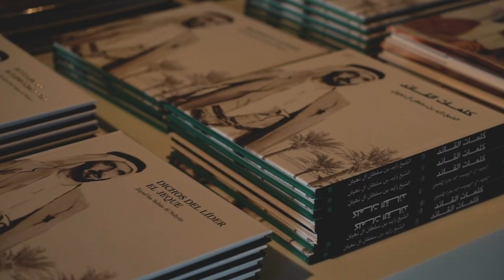Al Jahili Fort | Historical Places in Abu Dhabi | Experience Abu Dhabi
Make sure to visit Al Jahili Fort, an historical place in Abu Dhabi’s garden city - Al Ain.

Since opening its gates in 2008, Al Jahili Fort – set in Abu Dhabi's lush garden city of Al Ain, about an hour and a half away from the capital – has been a focal point of activities associated with the philosophy, culture and heritage of Abu Dhabi. Al Jahili is one of the largest forts in the UAE, built in the 1890s on the orders of Sheikh Zayed bin Khalifa Al Nahyan, also known as Zayed the First, as the home to members of the ruling Al Nahyan family.

Between 2007 and 2008 the fort was impeccably restored. Transformed into a cultural centre and tourist attraction, it now houses a permanent exhibition devoted to Sir Wilfred Thesiger, the intrepid explorer, travel writer and photographer who, with his Emirati and Omani companions, crossed the world's largest sand mass, the Empty Quarter (Rub' al Khali), twice in the 1940s. Al Jahili Fort is also home to a temporary exhibition gallery. Surrounded by a lush park, this enchanting fort won the prestigious Terra Award for Internal Design and Layout in 2016.

Planning a trip to the UAE? If Dubai is on your list, why not add a few days to your itinerary and visit Abu Dhabi after your Dubai vacation? You’ll be glad to know we’re just an hour away from Dubai by car.

Plan the vacation of a lifetime with Visit Abu Dhabi